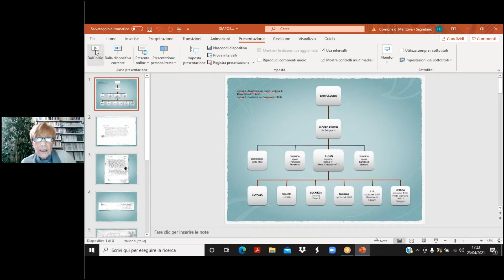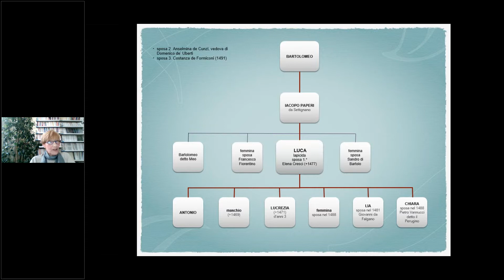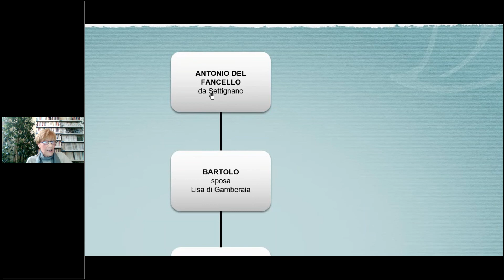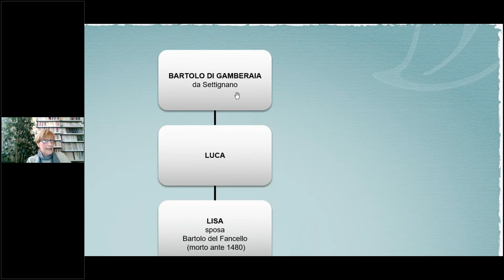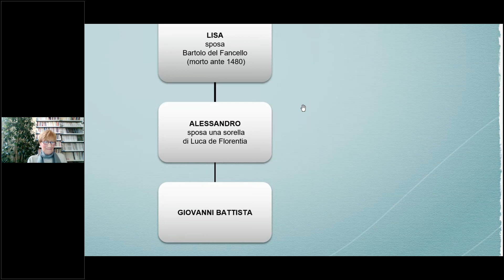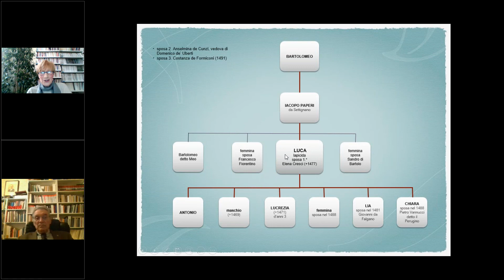Conferenza Lorenzoni 23 aprile 2021